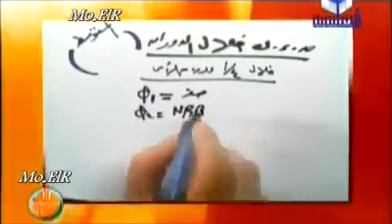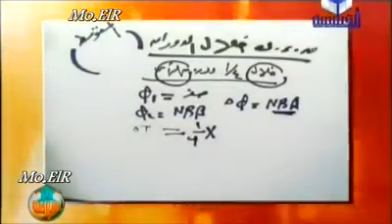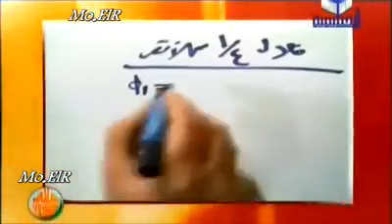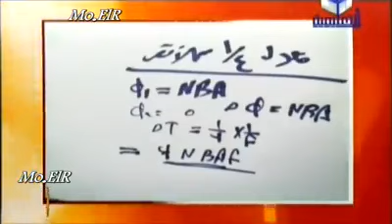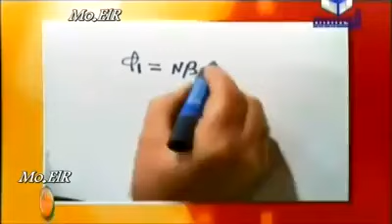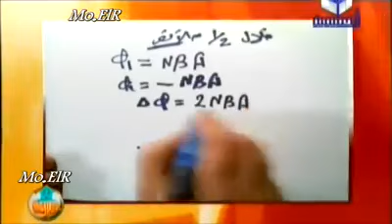فيزياء 3 ثانوي : أنواع ق د ك المستحثة ( العظمى - الفعالة - اللحظية - المتوسطة ) ملخص مسائل الدينامو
فيزياء 3 ثانوي : أنواع ق د ك المستحثة المتولدة في ملف الدينامو ( العظمى - الفعالة - اللحظية - المتوسطة ) ا عزت سعد ا احمد بركة
ملخص مسائل الدينامو